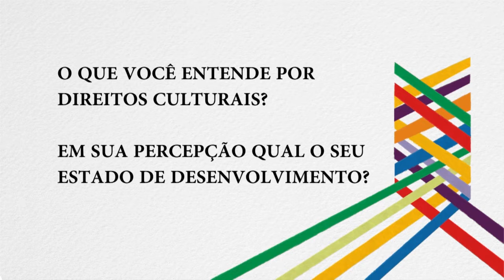V EIDC - Entrevista Marisa Damas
V EIDC - Entrevista Marisa Damas (UFG/GO)

Possui graduação em Comunicação Social /Radialismo pela Universidade Federal de Goiás (1990), especialização e mestrado em Música pela Universidade Federal de Goiás (2004) na linha de pesquisa Música, Cultura e Sociedade. É Produtora Cultural da Universidade Federal de Goiás desde 1993 (cargo técnico administrativo de nível superior). No período de 1993 a 2011 atuou no Museu Antropológico da UFG e atualmente desenvolve suas atividades no Núcleo de Estudos e Pesquisas em Direitos Humanos da UFG. Atua nas áreas de comunicação, elaboração, desenvolvimento e coordenação de projetos de extensão e cultura e orientação de estagiários. É pesquisadora em projetos voltados para a documentação de patrimônio imaterial e ministra disciplinas como professora convidada em cursos de pós-graduação Lato Sensu, entre eles a Especialização EAD para Diversidade e Cidadania, promovida pelo Programa de Direitos Humanos da UFG (finalizada em março de 2012) e a especialização em Ensino da Música e Artes Integradas da Escola de Música e Artes Cênicas da UFG (2008/2009), bem como em cursos de extensão. Coordena o Projeto de Extensão "Grupo de Estudos em Direitos Humanos", vinculado ao Grupo de pesquisa Memória, Cidadania e Direitos Humanos (CNPq). Tem experiência na área de Comunicação, com ênfase em produção cultural, desenvolvendo ações principalmente nos seguintes âmbitos:: acervos audiovisuais, diversidade cultural, comunicação em museus, fotografia, cultura musical e direitos culturais. Fonte: Lattes

Créditos:
Coordenação Geral: Humberto Cunha
Produção: Mariana Orcajo, Cibele Uchôa, Mariana Valdevino e Vitor Studart
Imagens, audio e edição: Fram Paulo e Vitor Studart